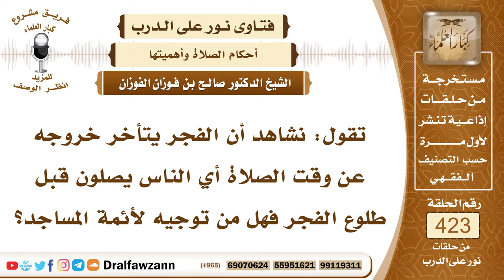5723- حكم صلاة الفجر قبل طلوع الفجر - الشيخ صالح الفوزان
"5723- تقول: نشاهد أن الفجر يتأخر خروجه عن وقت الصلاة أي الناس يصلون قبل طلوع الفجر فهل من توجيه لأئمة المساجد؟
الجواب: لا يجوز الصلاة قبل طلوع الفجر، ولا تصح الصلاة قبل طلوع الفجر، فلا بدّ من تحقق طلوع الفجر إما بمشاهدة أو بغلبة ظن أو برجوع إلى التقاويم الموثوقة فيصلي إذا تحقق من طلوع الفجر أو غلب على ظنه ذلك، أما من صلى قبل طلوع الفجر وعلم بذلك فإنه يعيد الصلاة؛ لأنه صلى قبل دخول الوقت
السيرة الذاتية :
للاشتراك في قناة الشيخ صالح الفوزان

14_ الشيخ محمد أمين الشنقيطي
يتيوب

15_سماحة المفتي عبد العزيز آل الشيخ
 يوتيوب

رئيس الفريق
لمشروع كبار العلماء